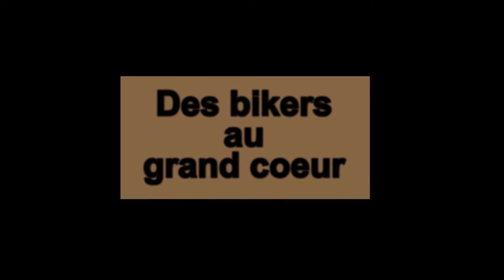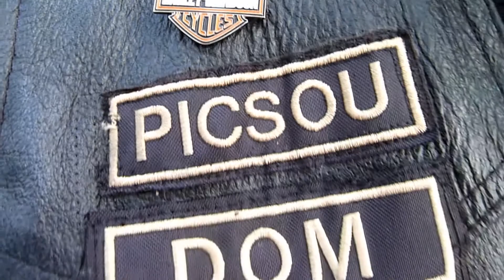Berry bikers 2 juin 2018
Ue petite de rappel pour les Berry Riders s qui organisent un grand événement à Vignoux sur Barangeon à l'attention des enfants maltraités.
et d’organiser des événements festifs.

Ils sont domiciliés à Vignoux sur Barangeon prés de Vierzon.

Dans ce but, ils organisent une journée le 2 Juin 2018 à la salle des Fêtes de Vignoux sur Barangeon au

profit d’une Association qui nous tient à cœur  « Résilience Enfance » qui œuvre contre la Maltraitance de l’Enfance.

Jambon à la Broche midi et soir, avec Taboulé en entrée, Frites, Fromage et Dessert.

Repas le midi pour 15 euros. Le soir pour 20 euros avec le Concert des « THE BROKEN FEET »

Possibilité pour seulement le concert l’entrée à 6 euros.

Une « Ballade motard » aura lieu de 15h30 à 18h environ pour 5 euros par casque (gratuite pour les personnes se restaurant).